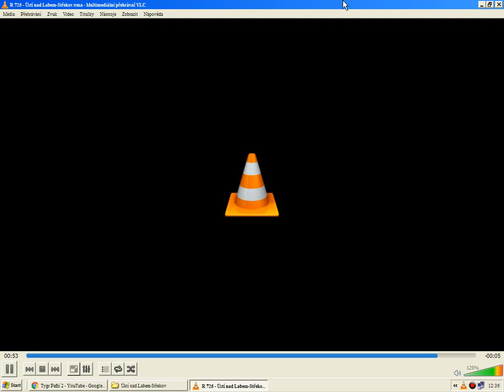Staniční hlášení Ústí nad Labem - Střekov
0:00 Os 6414 ( přijede )
0:33 Os 6414 ( přijel + ukončete nástup )
1:13 Os 6417 ( přijede )
2:25 Os 6417 ( přijel + ukončete nástup )
3:05 R 794 ( přijede )
3:48 R 794 ( přijel + ukončete nástup )
4:26 R 716 ( přijede ) [ČD Speaker]
4:58 R 725 ( přijede ) [ČD Speaker]
AKTUÁLNÍ PŘEHLED
INFORMAČNÍ SYSTÉM od roku 2013 HIS-VOICE
HLAS od roku 2013 Václav Knop
INFOTABULE od roku 2013 NEC (LCD monitor)
ZNĚLKY od roku 2013 Černé oči jděte spát
od roku 2013 HIS-VOICE gong (konec)
od roku 2013 HIS-VOICE gong (začátek)

HISTORICKÝ PŘEHLED
INFORMAČNÍ SYSTÉM do roku 2013 ČD Speaker
HLAS do roku 2013 Marek Hryciow (Chaps)